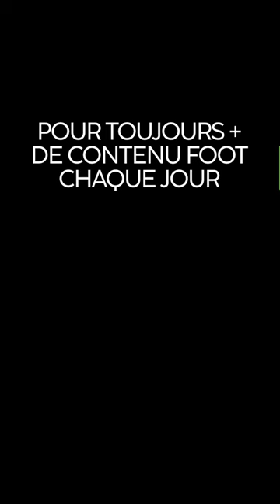Olivier Giroud décrit par son coéquipier du Milan AC : PIERRE KALULU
▶️ Coéquipiers au Milan AC, Pierre Kalulu évoque le meilleur buteur de l'Équipe de France, Olivier Giroud.

C'est CARRÉ ! 🟩⚽️